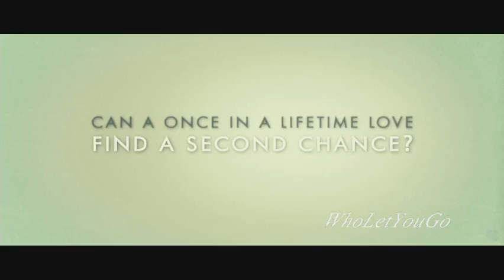The Vow (2012)-Paige and Leo-"Shot in the Dark"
I saw this trailer on my birthday and thought I'd make myself a little present from it. I really want to see this because I think Rachel is a great actress and I can give Channing Tatum another chance : ) And I really want to see how the end plays out. Hoping for a happy ending (fingers crossed).

Anyway, Augustana is BRILLIANT and I thought the song (my favorite from their new album) would work perfectly!

Audio:
"She doesn't remember me."
"You know who I am, right?" "You're my doctor."
"How do you look at the girl you love and tell yourself it's time to walk away?"
"I hope one day I can love the way that you love me."
"Come home with me. We'll figure this out together."